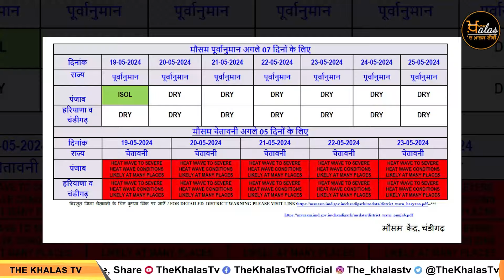ਭਰਤੀ ਲਈ ਹੋ ਜਾਓ ਤਿਆਰ | 5 ਖਾਸ ਖਬਰਾਂ | THE KHALAS TV